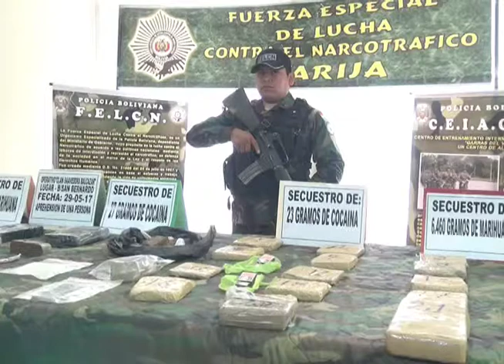FELCN INCAUTA MARIHUANA Y COCAÍNA EN OPERATIVOS